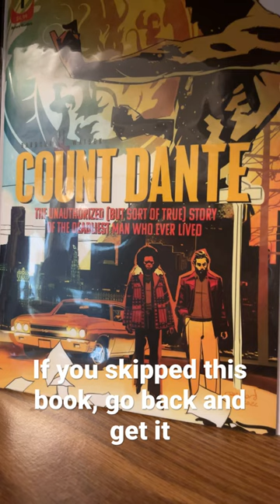15 Second Comic Book Review- Count Dante